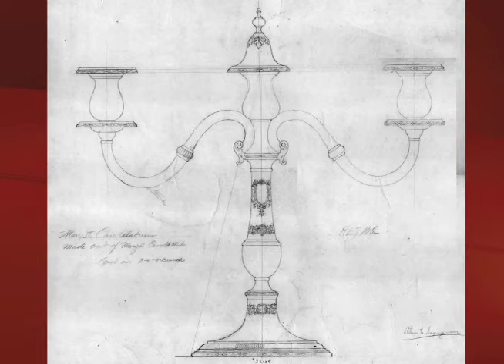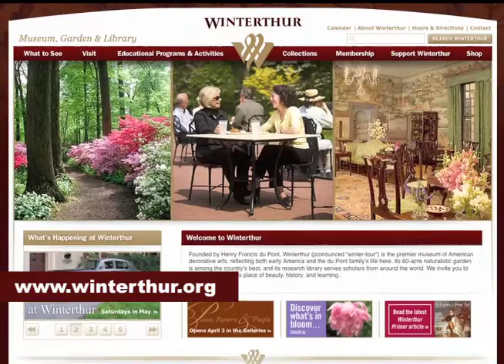Design Drawings from the Lunt Silver Company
Phil Dreis, owner of the Antique Cupboard and author of the "Warman's Sterling Silver Flatware: Value & Identification Guide" talks about the collection of 6000+ design drawings from the Lunt Silver bankruptcy auction. The collection will be donated to the Winterthur mansion.